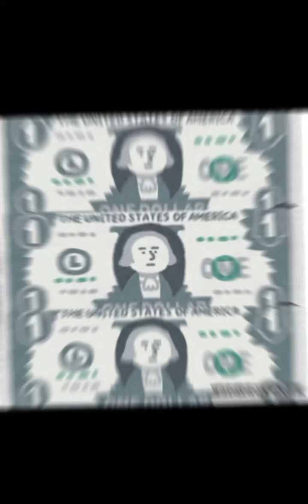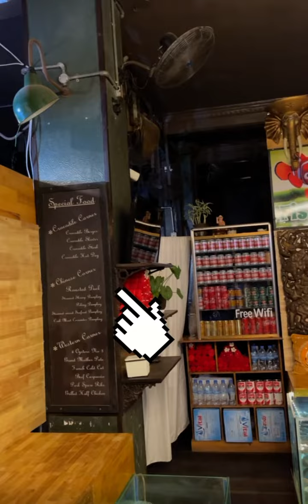パブストリートのフィッシュマッサージに行ってみた！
カンボジアのナイトマーケット、パブストリートの近くにあるフィッシュマッサージに潜入捜査に行きました。毎年確実に魚が大きくなっている気がします。

フィッシュマッサージはワンドリンクついて3ドル、日本円にして約450円です。しかし何分間利用できるのでしょうか？

僕のツアーを利用した後にフィッシュマッサージを希望の方は送迎できるのでおっしゃってくださいね。

場所は、パブストリートのレッドピアノとは、反対側の出口の近く、ロールアイスの併設されているフィッシュマッサージ店です。店員さんは、魚の絵が描かれた赤いTシャツを着ています。